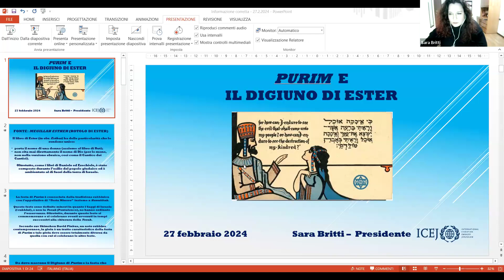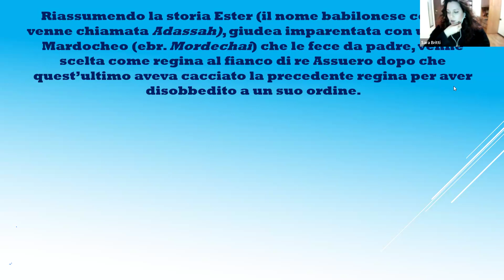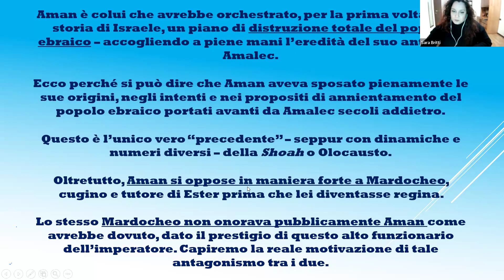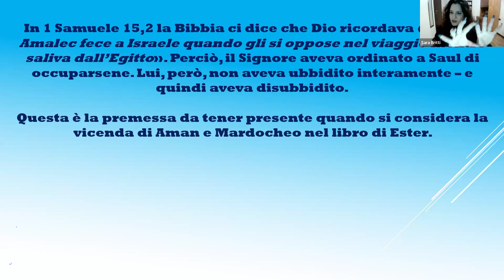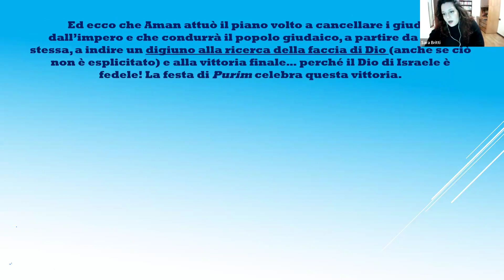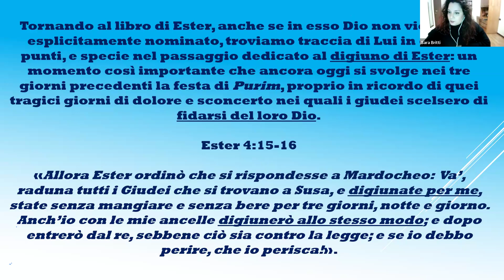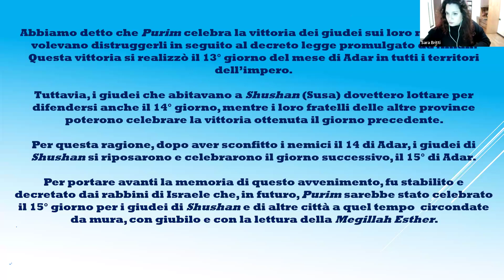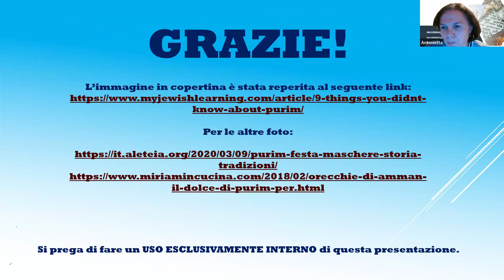Il digiuno di Ester e la Festa del Purim. In-formazione corretta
Il digiuno di Ester e la Festa del Purim è una puntata di informazione corretta. Antonietta Evangelista intervista Sara Britti, storica e presidente ICEJ ITALIA